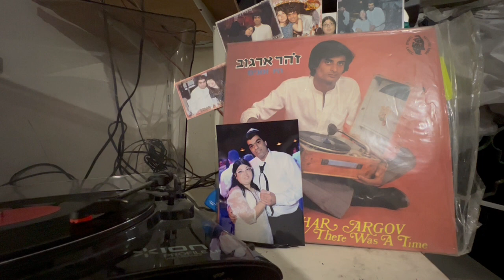זוהר ארגוב - להלה יזיד אקטר